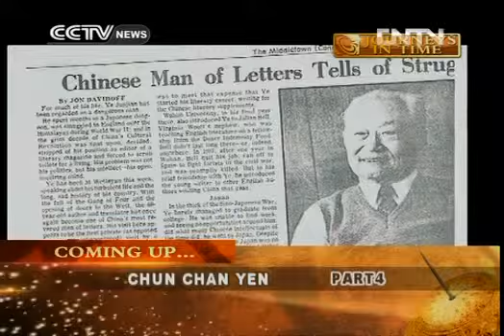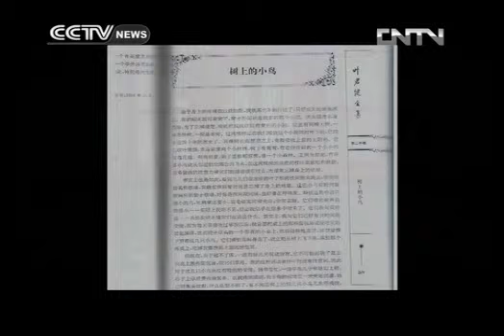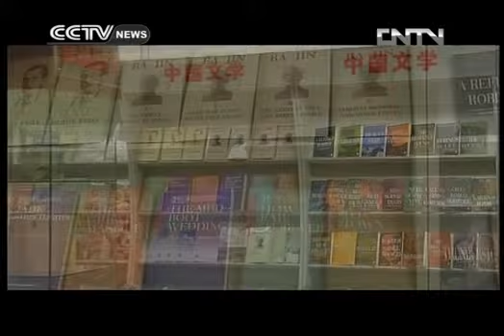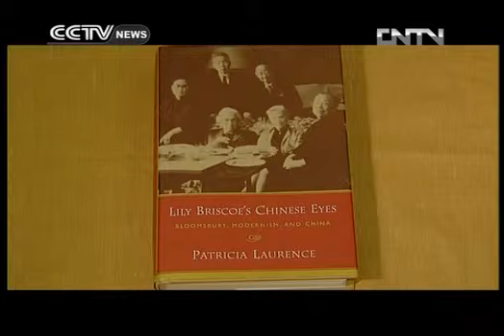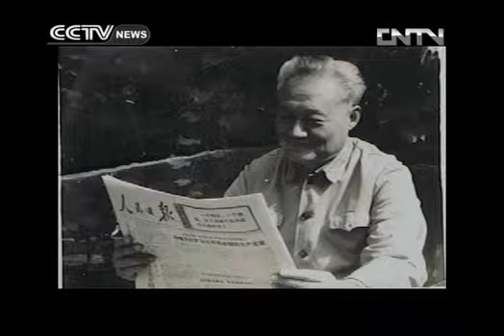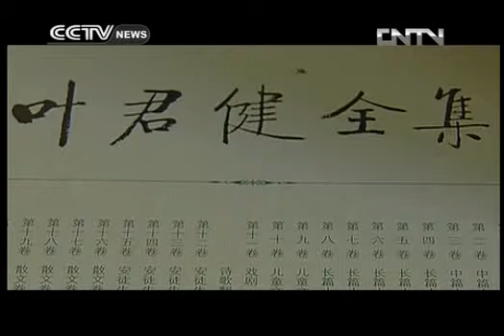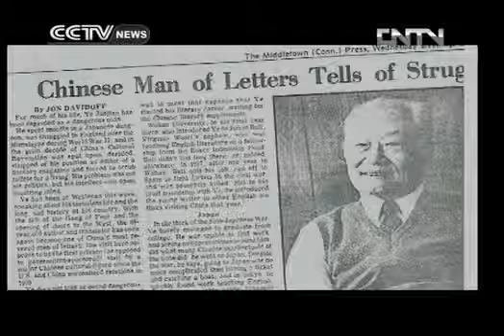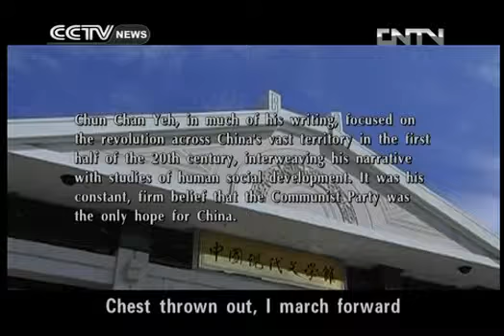Journeys in Time20130427：CHUN CHAN YEN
in time】The official channels continue to update
The magic of creation, gave birth to a strange, concentrated the years essence of aloes; dedication of life to create a pair of intricate hand wake underground sleeping beauty of thousands of years!